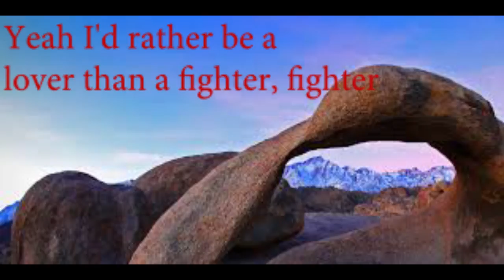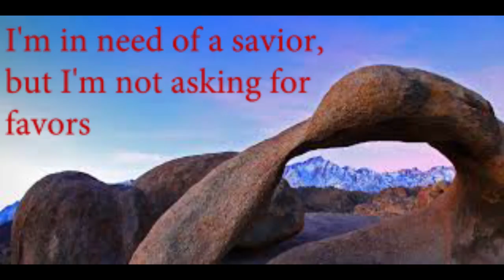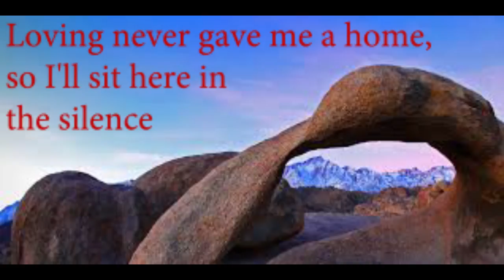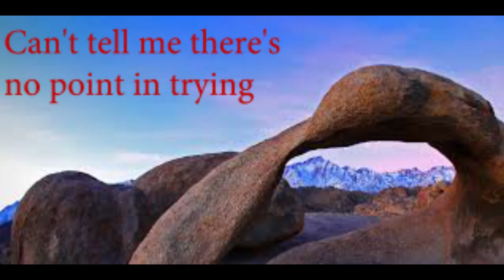***Silence by Marshmello lyric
Aidan